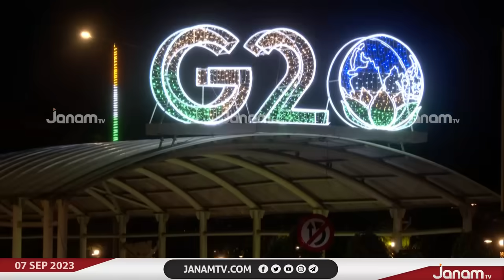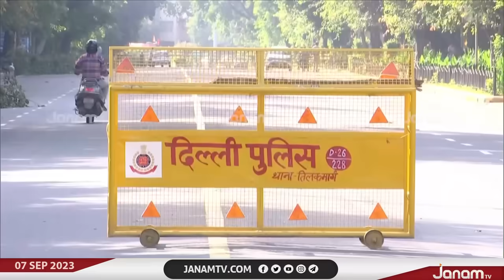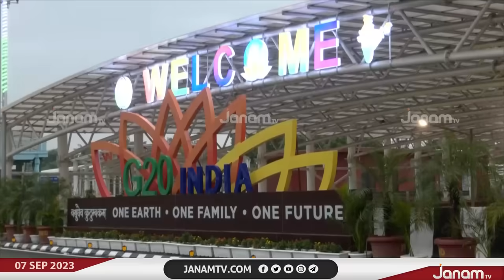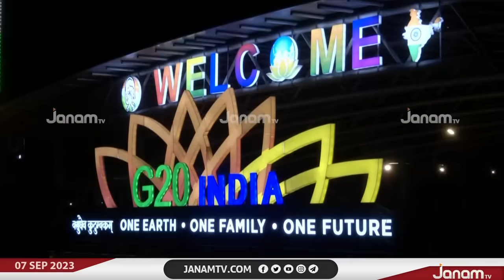രാജ്യം G 20 ക്ക് വേദിയാകാനിരിക്കെ തലസ്ഥാനം അതീവ സുരക്ഷയിലാണ്